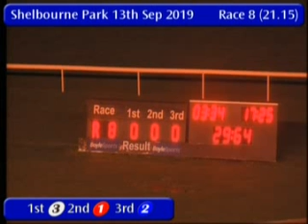IGB - The Cuchullain ABU AA0/A0 13/09/2019 Race 8 - Shelbourne Park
Race: The Cuchullain ABU AA0/A0
Track Name: Shelbourne Park
Date: 13/09/2019
Hour: 21:15

Results

1st    3     JAYTEE STORM        7/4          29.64
2nd    1     CLONA DREAM         6/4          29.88
3rd    2     CUIL LEGEND         5/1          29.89
4th    4     COULD BE KING       5/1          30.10
5th    6     BECTIVE ZITA        8/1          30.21
6th    5     HOT DIGGITY DOG     6/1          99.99

|SPK_2019_09_13_08